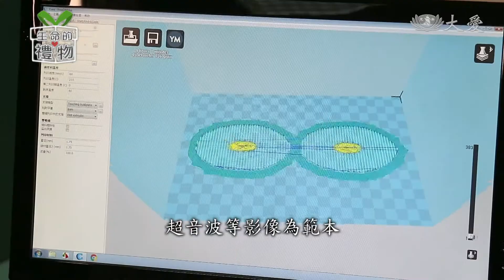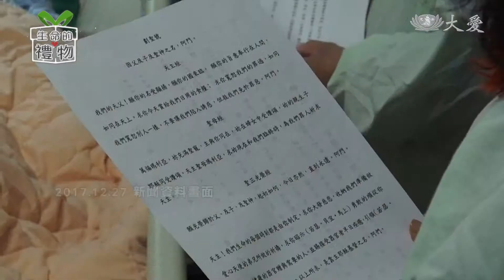3D列印填補缺憾 盼提高器捐認同度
全台等待器官移植人數約有9千多人，但每年平均只有2百多人捐贈器官，雖然大部分的人都能接受器官捐贈觀念，不過，要簽名同意的時候，卻仍需要付出許多勇氣，現在有醫院以「3D列印人工器官」，保存捐贈者遺體完整性的做法，希望提高民眾對器捐的意願。